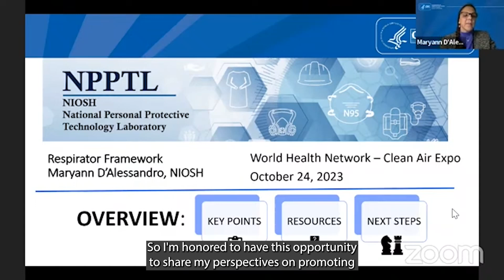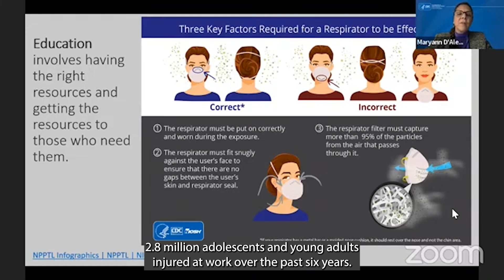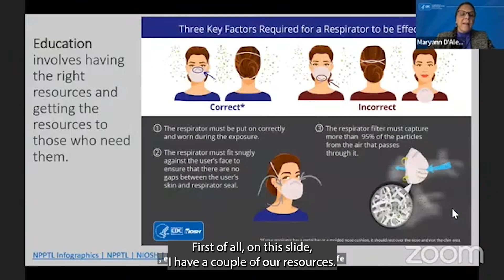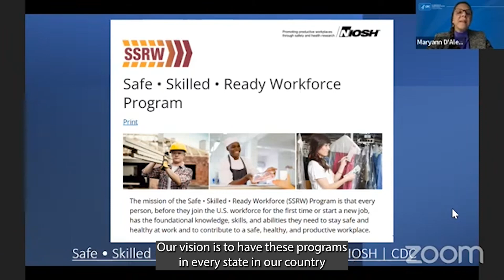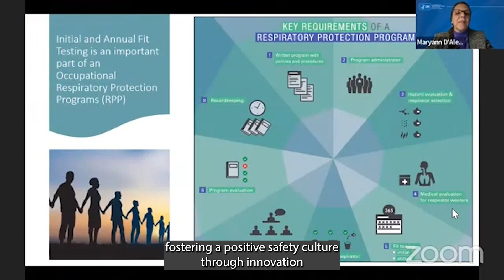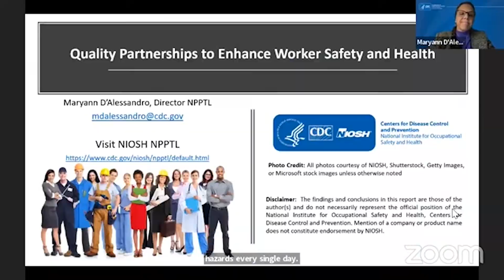Required framework from a standard and laboratory viewpoint | Maryann D’Allesandro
Maryann D'Allesandro of the CDC discusses the required framework for labratory settings in relation to clean air and mask testing.